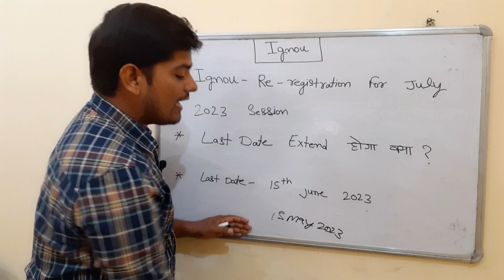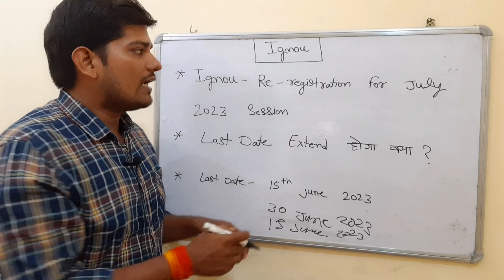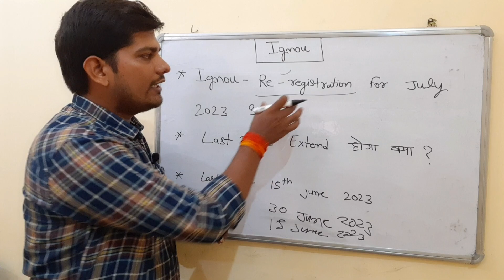Ignou Re registration का Last Date Extend होगा क्या ? | Ignou Re registration July 2023 Session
Re-registration for July 2023 Session...